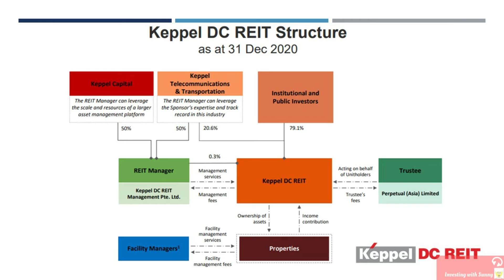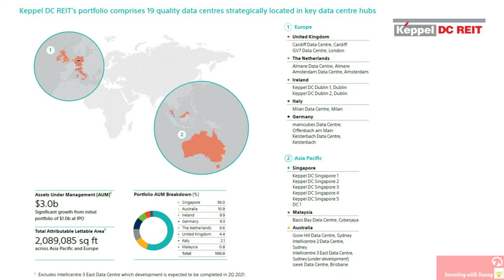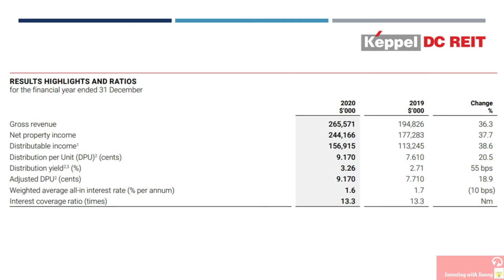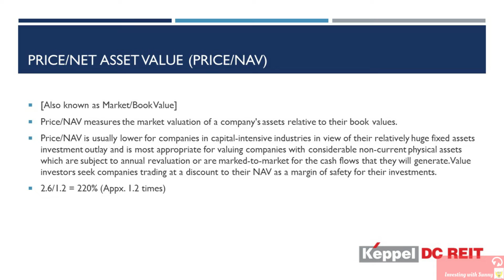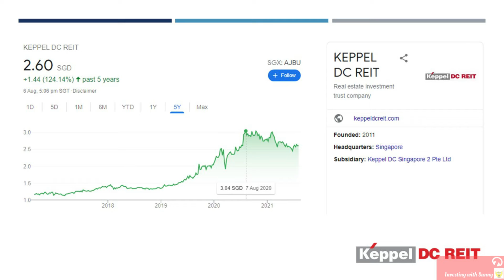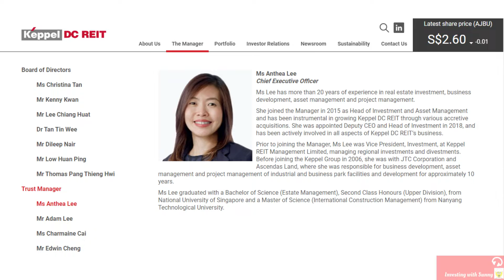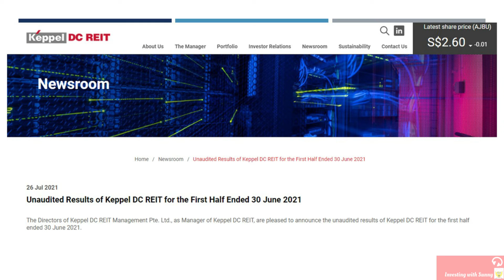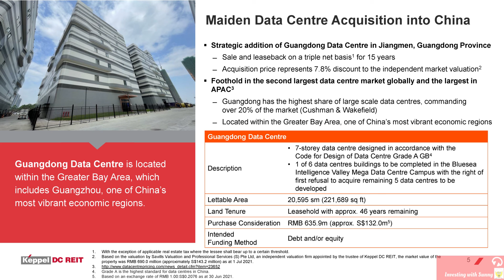Review on Keppel DC Reit (SGX: AJBU) - Should I invest?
Being first data centre only Reit listed in Asia and SGX, Keppel DC Reit comprises of  19 data centres in eight countries across Asia Pacific and Europe. Currently, it has market capitalisation of approximately S$4 billion in SGX. In this video, we will be revealing on the investing strategy on this Reit stock:

00:11 Introduction
00:33 Background on Keppel DC Reit (SGX: AJBU)
01:47 Fundamental analysis
04:16 What's the investing strategy for Keppel DC Reit?
05:45 Why it's showing a declining sign for the past six months?
08:05 Latest financial results for Keppel DC Reit
09:02 Recent announcement and conclusion

Hope you can have some valuable insights on Keppel DC Reit after watching this video!